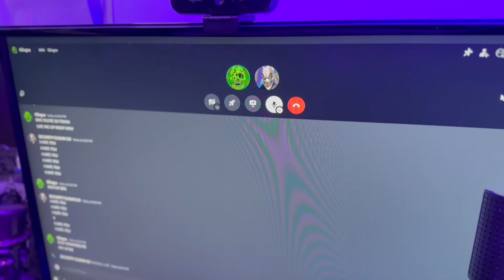SECURITY CLOWN 3.0